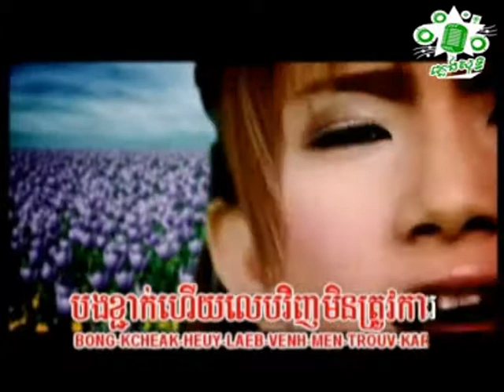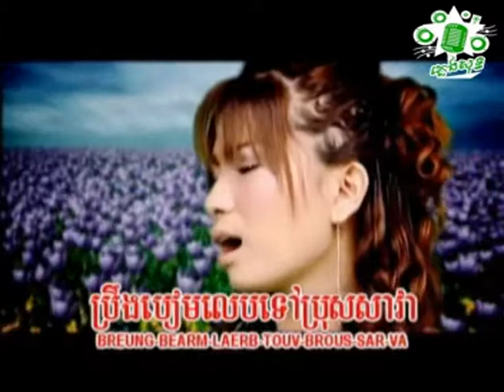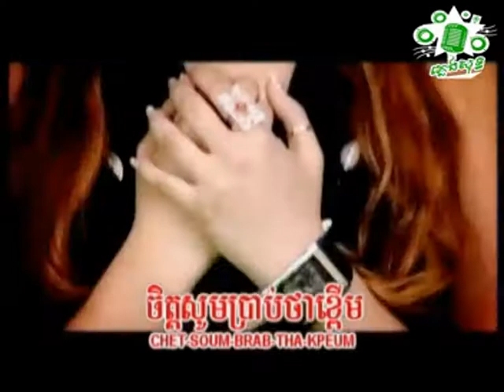គឹម លីហ្សា ចិត្តប្រាប់ថាខ្ពើម Kim Lisa Chet Brab Tha Khperm plengsot ភ្លេងសុទ្ធ Karaoke ខារ៉ាអូខេ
ជួយចុចsubscribeផងណា!
គឹម លីហ្សា ចិត្តប្រាប់ថាខ្ពើម Kim Lisa Chet Brab Tha Khperm